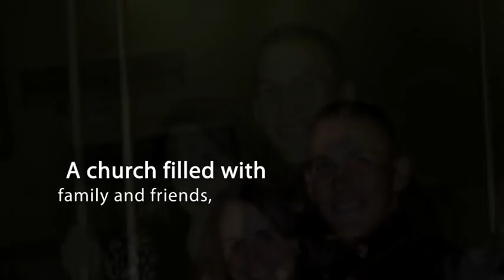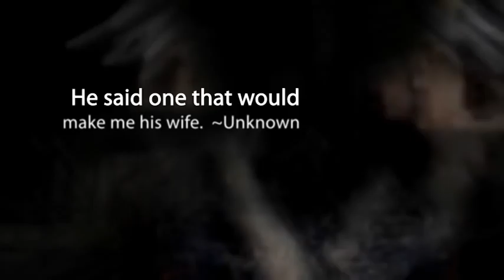When I Grow Up Photography Ellen & Parker Engagement